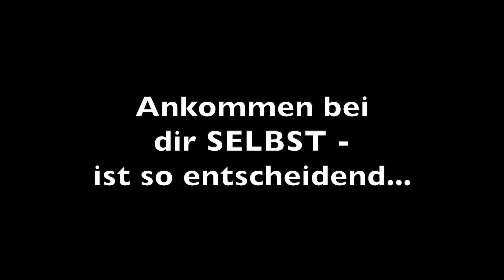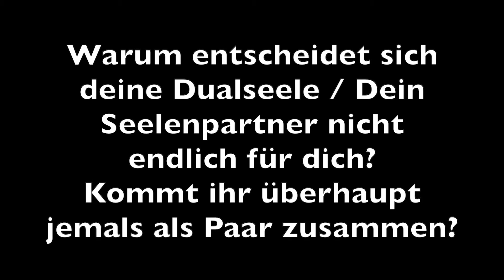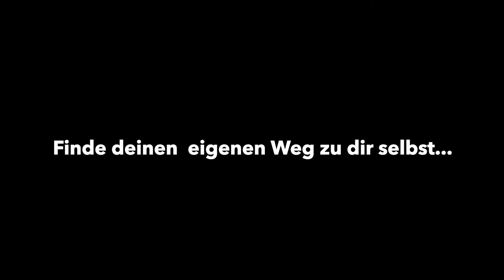Warum entscheidet sich deine Dualseele nicht für dich u. Eure Beziehung? Was läuft da schief? Nr.350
Warum gibt es so wenig Dualseelenpaare, die auch diese Partnerschaft als Lebenspartnerschaft leben und sozusagen dann auch als Paar endlich zusammen kommen?
Welche Gründe gibt es die das verhindern? Warum das ist das oft so schwierig? Und was ist die Aufgabe nun für dich, wenn du immer noch darauf wartest, dass sich der / die Geliebte Seele nun endlich für dich und Euer gemeinsames Leben entscheiden möge!  Darum geht es im heutigen Video.
Herzlichste Grüße und alles Liebe,

deine Helga

Wenn du Fragen hast - ein Kartenreading möchtest, dich für ein Intensiv Coaching mit mir bereit fühlst, du dich für den 8 Wochen Intensiv Schöpferkraft Workshop interessierst, der in Kürze wieder startet, dann melde dich bei mir:

Komm auch in meine Whatsapp Gruppe !
ANKOMMEN BEI DIR

Dort wird es regelmässige Infos zu unseren Energieübertragungen,
Aurareinigungen / Chakrenbalancierungen und Meditationen geben.
Du bist herzlich eingeladen mit dabei zu sein!

Ich freue mich auf dich - herzlichste Grüße,
Deine Helga

ich bin seit 2012 mit meiner Dualseele zusammen unterwegs und haben diesen spannenden Weg gemeinsam gemeistert und uns immer gegenseitig wertschätzend begleitet und unterstützt.
Mit meinen Videos und Coaching/Mentoringangeboten bin ich sehr gerne für dich da, damit auch du/ihr deinen/euren Weg gut meistern könnt.